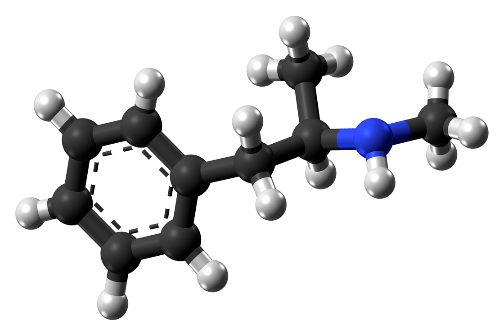Dextromethamphetamine | Wikipedia audio article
This is an audio version of the Wikipedia Article:
Dextromethamphetamine

SUMMARY
Methamphetamine (contracted from N-methylamphetamine) is a potent central nervous system (CNS) stimulant that is mainly used as a recreational drug and less commonly as a second-line treatment for attention deficit hyperactivity disorder and obesity. Methamphetamine was discovered in 1893 and exists as two enantiomers:  levo-methamphetamine and dextro-methamphetamine. Methamphetamine properly refers to a specific chemical, the racemic free base, which is an equal mixture of levomethamphetamine and dextromethamphetamine in their pure amine forms. It is rarely prescribed over concerns involving human neurotoxicity and potential for recreational use as an aphrodisiac and euphoriant, among other concerns, as well as the availability of safer substitute drugs with comparable treatment efficacy. Dextromethamphetamine is a much stronger CNS stimulant than levomethamphetamine.
Both methamphetamine and dextromethamphetamine are illicitly trafficked and sold owing to their potential for recreational use.  The highest prevalence of illegal methamphetamine use occurs in parts of Asia, Oceania, and in the United States, where racemic methamphetamine, levomethamphetamine, and dextromethamphetamine are classified as schedule II controlled substances. Levomethamphetamine is available as an over-the-counter (OTC) drug for use as an inhaled nasal decongestant in the United States. Internationally, the production, distribution, sale, and possession of methamphetamine is restricted or banned in many countries, due to its placement in schedule II of the United Nations Convention on Psychotropic Substances treaty. While dextromethamphetamine is a more potent drug, racemic methamphetamine is sometimes illicitly produced due to the relative ease of synthesis and limited availability of chemical precursors.
In low to moderate doses, methamphetamine can elevate mood, increase alertness, concentration and energy in fatigued individuals, reduce appetite, and promote weight loss. At relatively high doses, it can induce psychosis, breakdown of skeletal muscle, seizures and bleeding in the brain. Chronic high-dose use can precipitate unpredictable and rapid mood swings, stimulant psychosis (e.g., paranoia, hallucinations, delirium, and delusions) and violent behavior. Recreationally, methamphetamine's ability to increase energy has been reported to lift mood and increase sexual desire to such an extent that users are able to engage in sexual activity continuously for several days. Methamphetamine is known to possess a high addiction liability (i.e., a high likelihood that long-term or high dose use will lead to compulsive drug use) and high dependence liability (i.e. a high likelihood that withdrawal symptoms will occur when methamphetamine use ceases). Heavy recreational use of methamphetamine may lead to a post-acute-withdrawal syndrome, which can persist for months beyond the typical withdrawal period. Unlike amphetamine, methamphetamine is neurotoxic to human midbrain dopaminergic neurons. It has also been shown to damage serotonin neurons in the CNS. This damage includes adverse changes in brain structure and function, such as reductions in grey matter volume in several brain regions and adverse changes in markers of metabolic integrity.
Methamphetamine belongs to the substituted phenethylamine and substituted amphetamine chemical classes.  It is related to the other dimethylphenethylamines as a positional isomer of these compounds, which share the common chemical formula: C10H15N1.